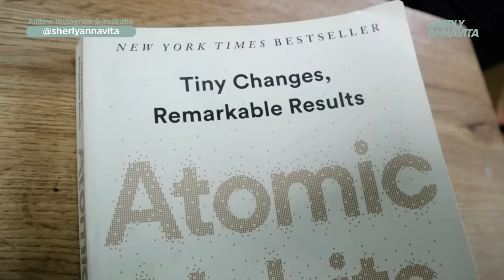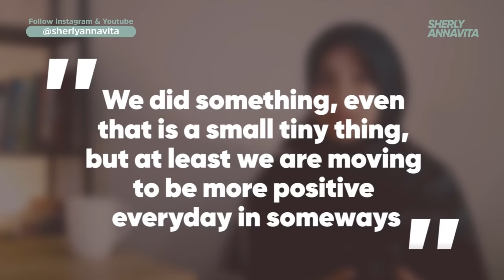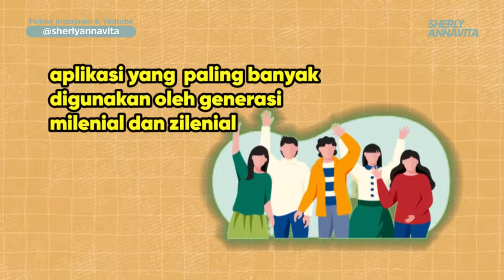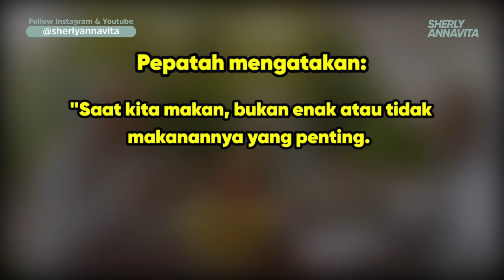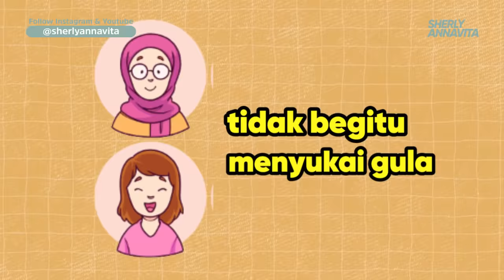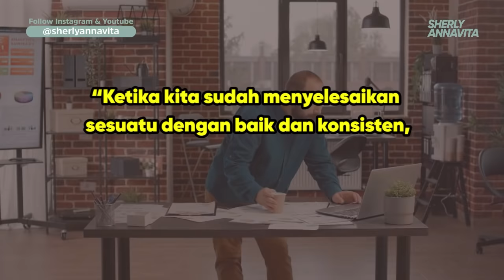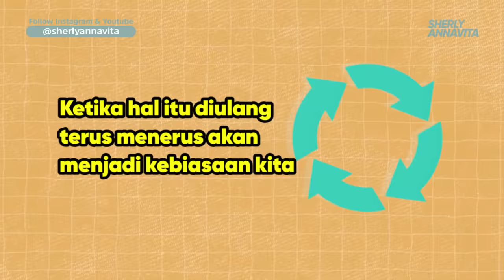3 Kunci Utama dalam BERUBAH; Atomic Habit I Ada Buku Eps.3